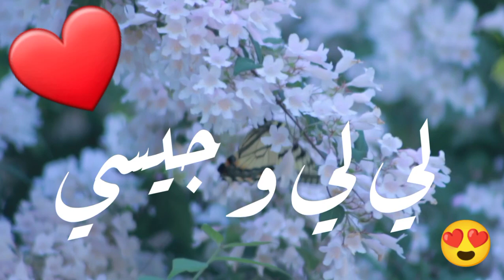أغنية أسم لي لي جيسي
أسمك بأغنية
أغنية أسم لي لي جيسي | أغنية لي لي جيسي | لي لي